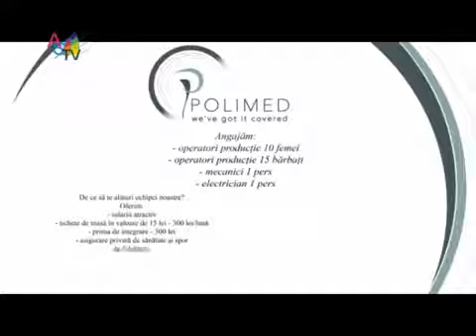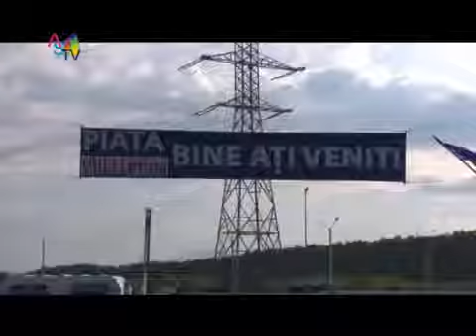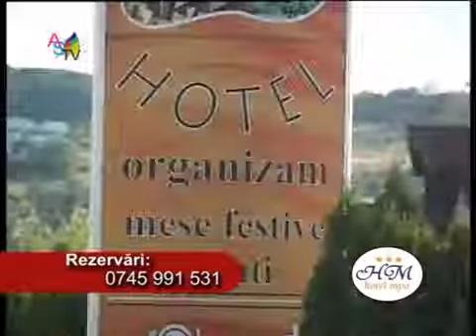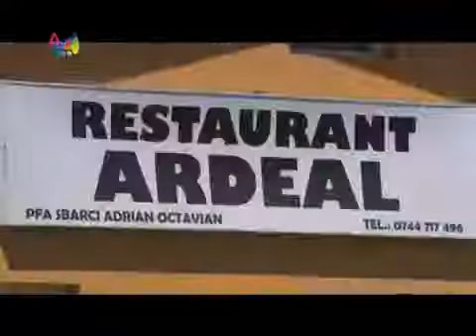POV21 - Gala Comunitarium